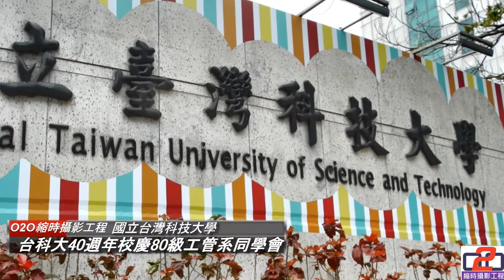縮時攝影Time Lapse-台科大40週年校慶80級工管同學會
一鏡定江山，多鏡寫故事!
工程縮時攝影的專家品牌-[O2O縮時攝影工程]